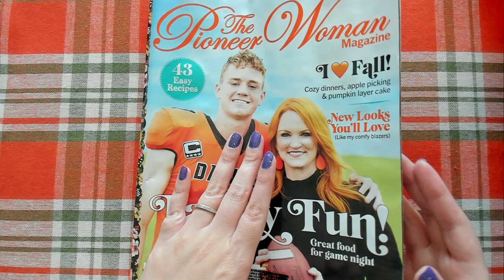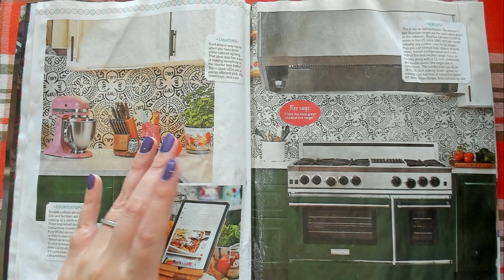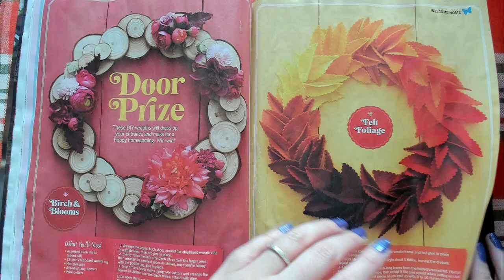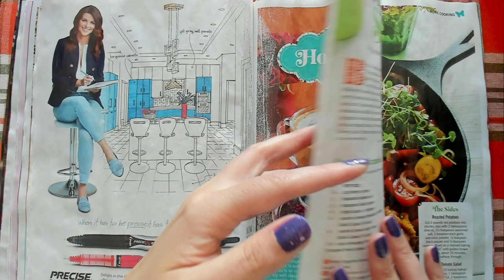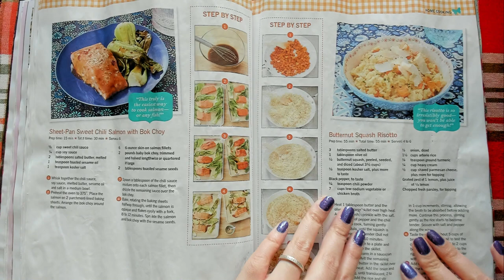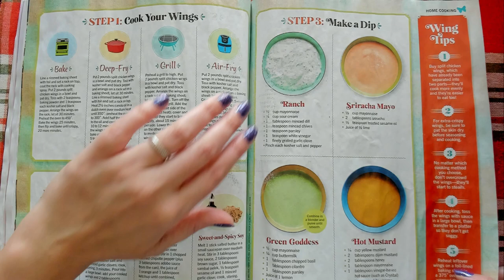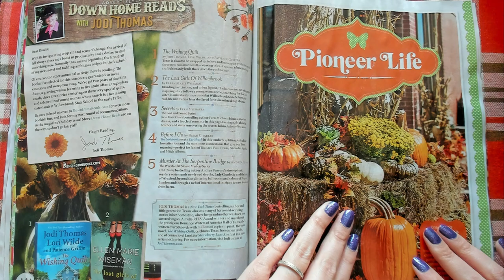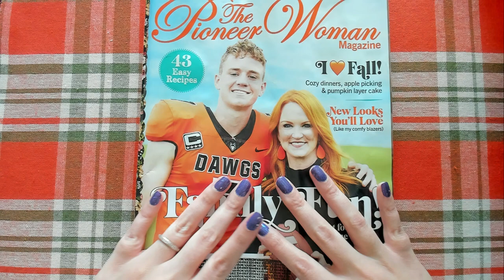ASMR | Water Damaged Fall Magazine ~ Crinkly Page Turning (Soft Spoken)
This is just a video where we flip through the pages of a water damaged fall magazine. This video includes light tapping sounds, crinkly page turning and soft spoken commentary. I hope you enjoy it!